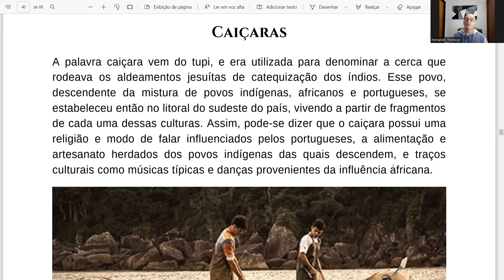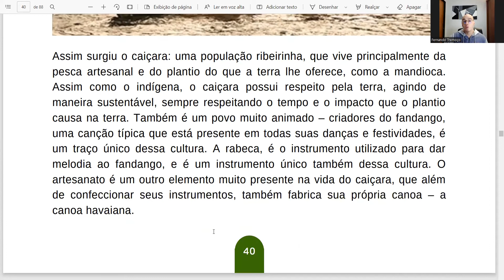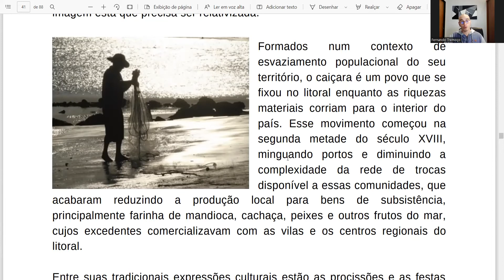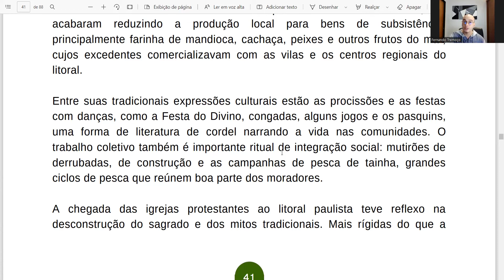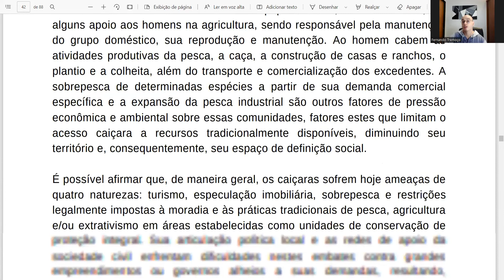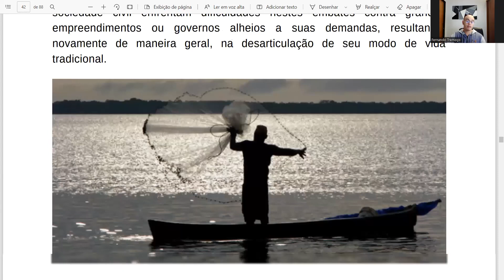Vamos falar sobre os povos Caiçaras do Brasil ? Um dos povos e comunidades tradicionais...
No vídeo de hoje vamos falar sobre povos Caiçaras do Brasil